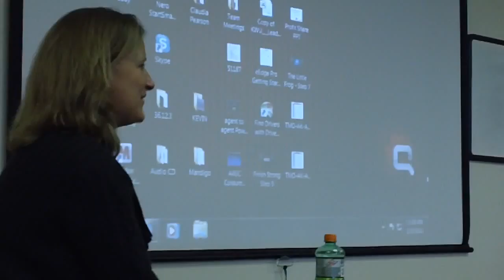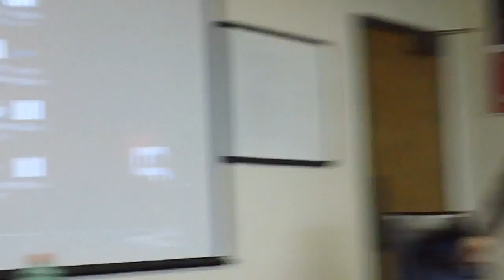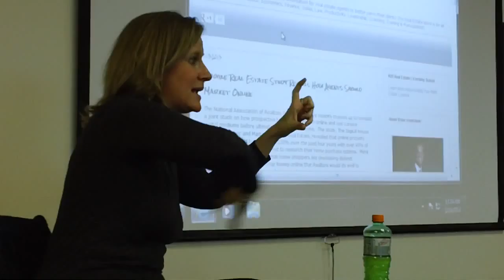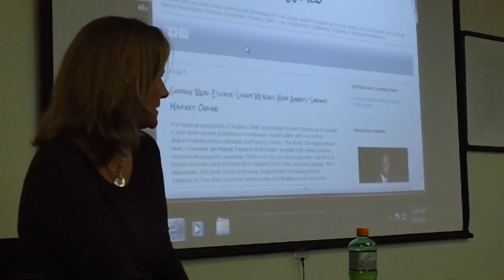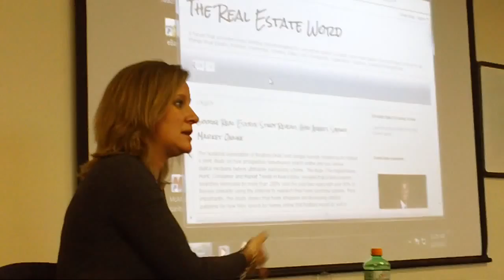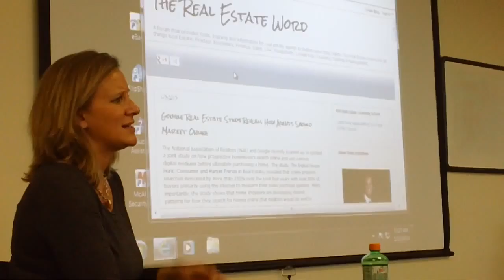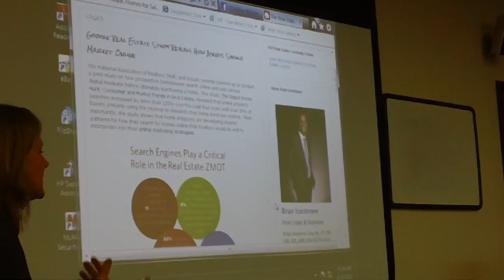Team Meeting 1 15 13 Pt 1